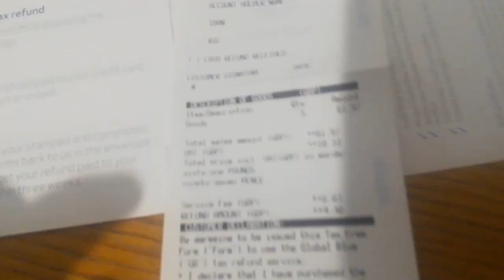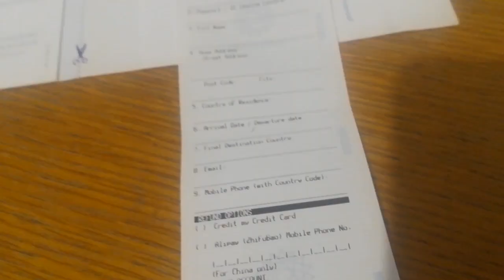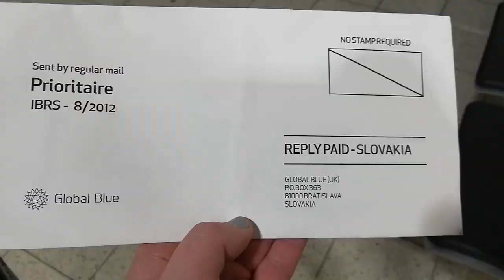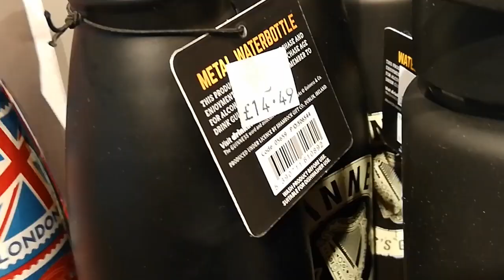LIVE: АНГЛИЯ: ЛОНДОН: Как оформить Tax Free и что купить в Duty Free в лондонском аэропорту Лутон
Вот и подходят к концу мои репортажи из Лондона, которые я снимала в марте 2020, и сегодня я расскажу вам о том, как заполнить анкету на Tax Free и куда её сдать в аэропорту Лутон (в Хитроу немного по-другому)…

А также покажу какие сувениры можно купить в лондонском Duty Free - на шоколадку маме хватило из возврата налога VAT))

Ещё раз напоминаю, что в марте я не умела снимать на телефон "живые репортажи" - очень боялась, что подойдут и скажут - уберите камеру, раз; потом не знала, что быстрые движения на телефоне размазываются и от них кружится голова, ну и со звуком были проблемы (ветер, и тихо рассказывала - из-за пункта номер 1).

Сейчас я уже научилась работать на телефон, но это не только потому что я учитываю все предыдущие факторы, но и потому что в России у меня всегда намного больше времени, чем в Англии... Поэтому, могу позволить себе снимать магазины и прогулки без спешки, не на ходу, а с чувством, с толком, с расстановкой...

Надеюсь, в следующий раз в Лондоне у меня будет больше времени, и я смогу спокойно  снимать репортажи и громче рассказывать... Опыт с марта уже наработала!